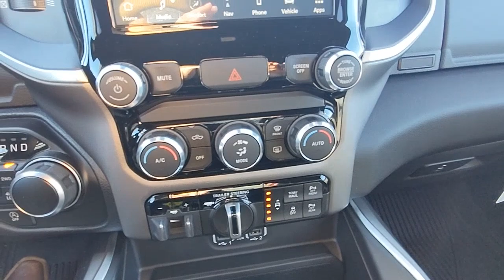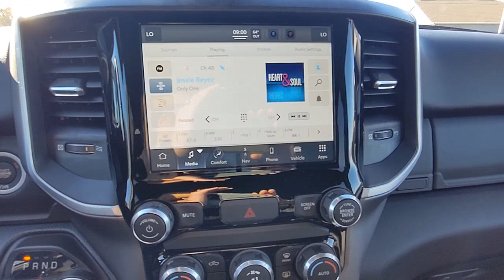2022 Ram 1500 Natchez, Woodville, Gloster, MS, Vidalia, Ferriday, LA 459140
Bright White Clearcoat New 2022 Ram 1500 Big Horn available in Natchez, Mississippi at Natchez CDJR. Servicing the  Woodville, Gloster, MS, Vidalia, Ferriday, LA area.

Natchez CDJR
201 Sergeant Prentiss Dr